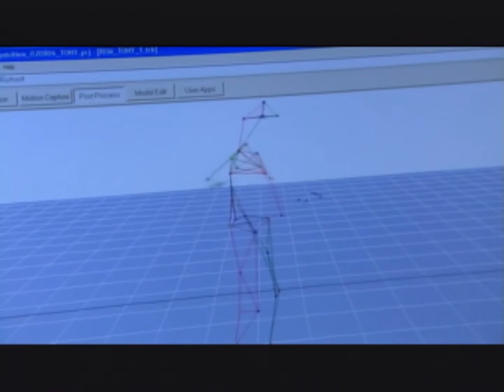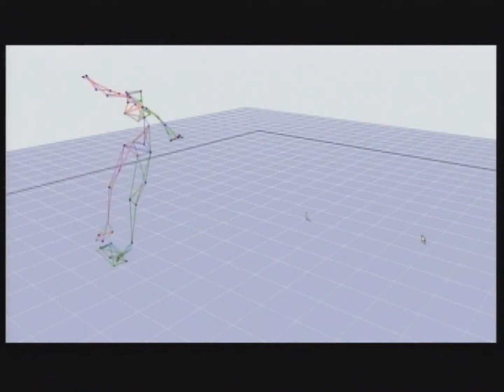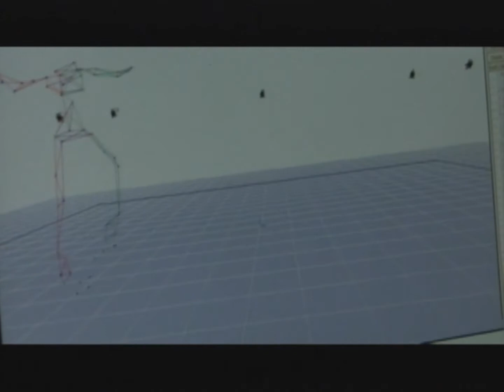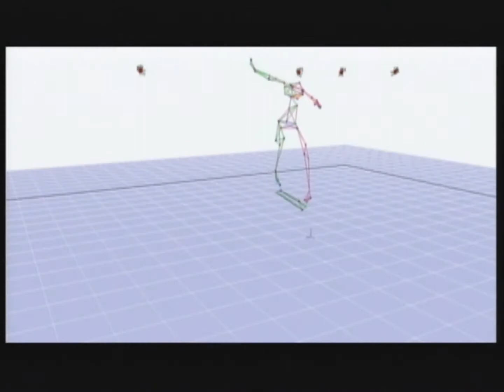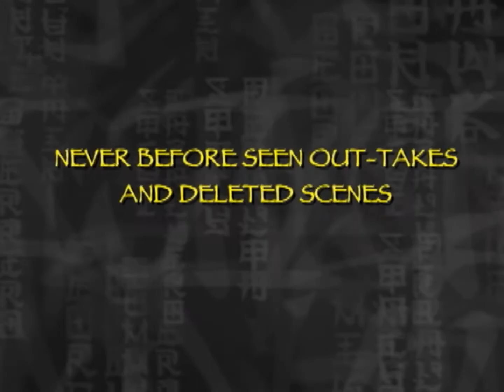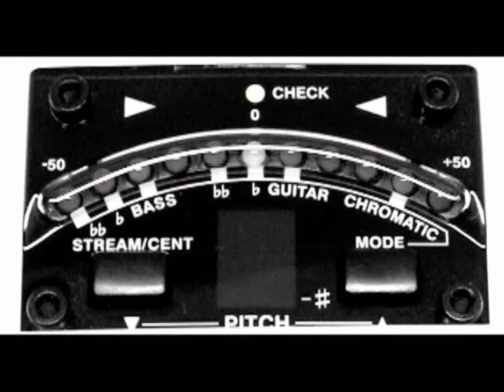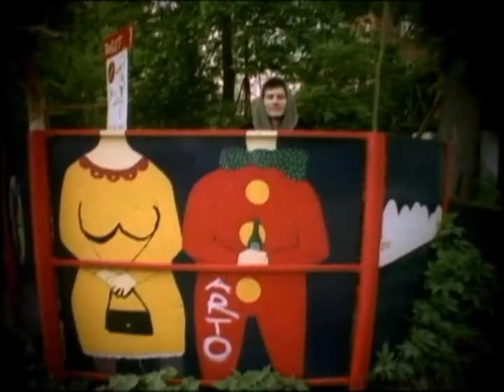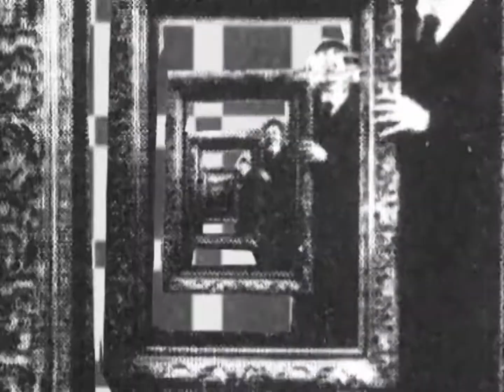Tony Hawk's Project 8 - Game Movies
[Interpolate/59.94fps]

Pro Footage:
00:00 - Tony Hawk
00:46 - Lyn-Z Adams Hawkins
01:22 - Bob Burnquist
02:07 - Dustin Dollin
02:52 - Nyjah Huston
03:37 - Bam Margera
04:23 - Rodney Mullen
05:08 - Paul Rodriguez
05:59 - Ryan Sheckler
06:45 - Daewon Song
07:31 - Mike Vallely
08:20 - Stevie Williams

Day In The Life:
09:05 - Tony Hawk
09:41 - Lyn-Z Adams Hawkins
10:17 - Bob Burnquist
10:53 - Dustin Dollin
11:30 - Nyjah Huston
12:05 - Bam Margera
12:40 - Rodney Mullen
13:12 - Paul Rodriguez
13:48 - Ryan Sheckler
14:24 - Daewon Song
14:59 - Mike Vallely
15:34 - Stevie Williams

Behind The Scenes:
16:09 - Tony Hawk
17:47 - Bob Burnquist
18:48 - Dustin Dollin
19:47 - Nyjah Huston
20:38 - Bam Margera
21:38 - Rodney Mullen
22:26 - Paul Rodriguez
23:24 - Ryan Sheckler
24:25 - Stevie Williams

Bail Movies:
25:29 - Pro Bails 1
26:31 - Pro Bails 2

27:33 - Adio
28:04 - Almost
29:06 - Animal Chin
30:10 - Baker
30:40 - Birdhouse
31:10 - DC Shoes
31:41 - DGK
32:14 - DVS
32:45 - Electric
33:14 - Element
33:45 - éS
34:15 - Etnies
34:46 - Hurley
35:18 - Matix
35:55 - Oakley
36:53 - Plan B
37:31 - Quiksilver
38:02 - Stereo
38:45 - Vans
39:16 - Volcom
39:48 - Von Zipper
40:19 - Zoo York